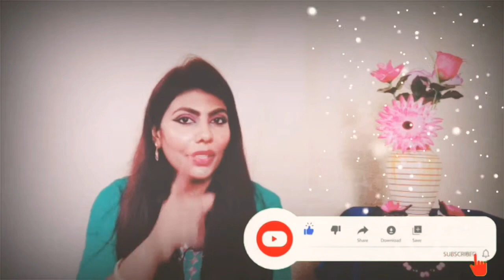Stop Hair Fall | Get Soft and Silky Hair At Home | Menorah SG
Mamaearth Aloe Vera Gel with Pure Aloe Vera & Vitamin E for Skin and Hair - (300 ml)